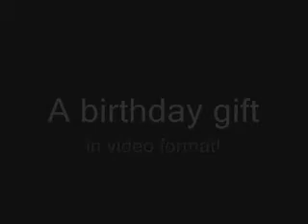Waley & the Whale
I know it's a very late present but I hope you enjoy it.

Part 2 and bloopers videos on their way.